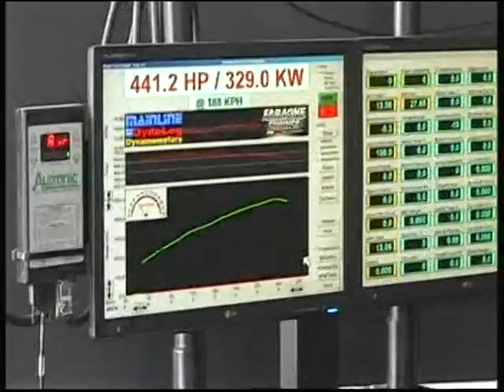Faraone engines pro tune VZ L76 AUTO - CAM UPGRADE 441RWHP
faraone engines  stage 2 upgrade this VZ L76  auto.This  l76 auto package has a custom cam , 3500rpm stall convertor, 3.7 gears, otr, extractors, twin 3 inch exhaust. it makes 440rwhp  608 pounds of torque at the wheels with 20 inch wheels.